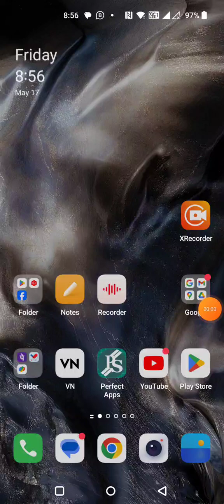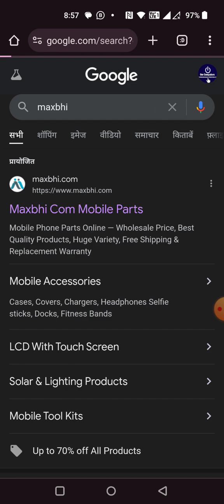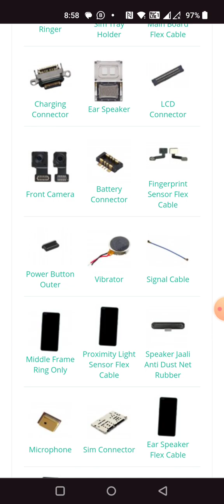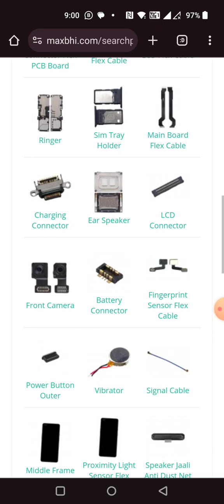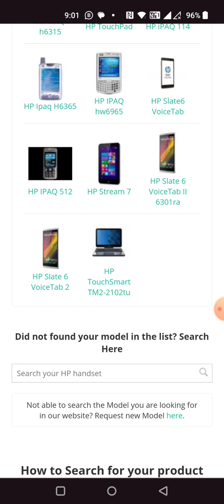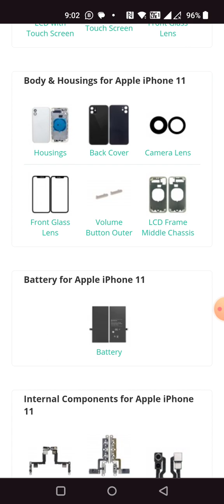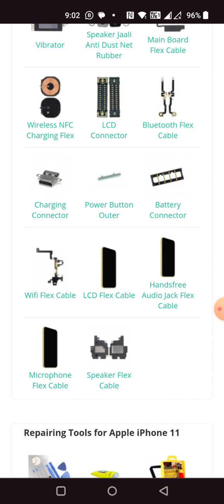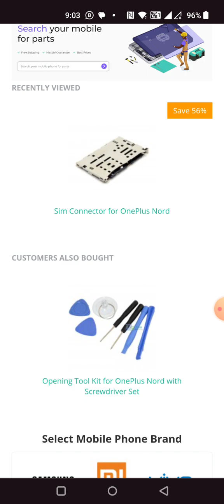अब कम खर्च में रिपेयर होगा फोनHowto Know Price of mobile spareParts Repair YourMobile at LowestPrice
यह वीडियो सिर्फ ज्ञान और जानकारी एवं प्रैक्टिकल नॉलेज के लिए बनाया गया हैं अन्य किसी भी गतिविधि या पैड प्रमोशन से इसका कोई संबंध नहीं हैं।

भगवा कुर्ता पैजामा लिंक
सिस्टम यूपीएस
एसएसडी SSD
वन प्लस फोन
गोरिल्ला ट्रायपॉड

🙏जयश्रीराम🙏‎